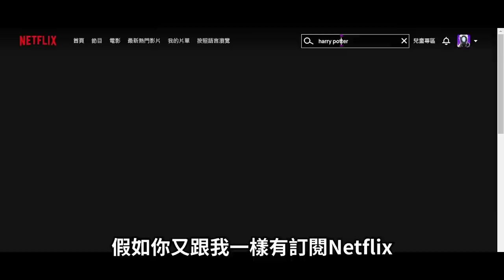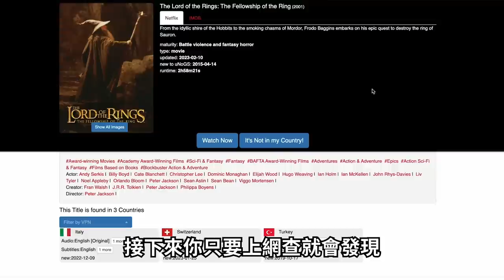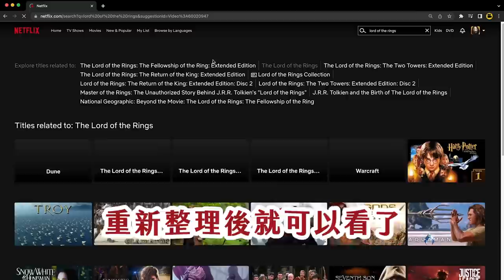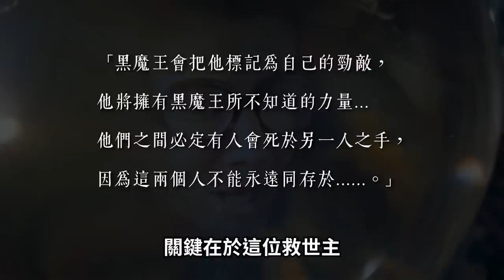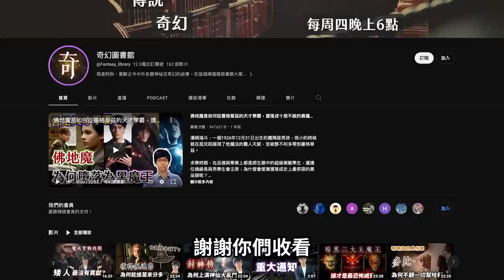詹姆、莉莉本來不會慘死！誰該為波特家的滅門悲劇負最大責任？頭號戰犯是說出預言的崔老妮？【哈利波特透視鏡】#31|奇幻圖書館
就可以享受額外3個月免費的特別優惠！
崔老妮的預言，開啟了波特家幾乎被滅門的悲劇，然而令人扼腕的是，這場悲劇很可能本來不會發生。
究竟，是誰的作為讓波特夫婦的性命提早走向了終點？又是誰該為這件事，負起最大責任呢？

（本集影片也感謝專業的哈利迷 鳳炎墨客，陪我一同討論與釐清該主題的想法。）

腳本：阿秋
剪輯：Jin